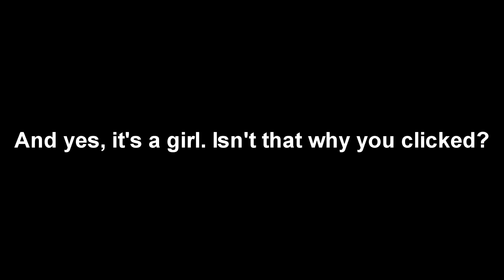"360 No Scope with the bomb" (AU FEMALE PRO CS)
LOL WTF? xD

But if you love me tho, I'm here :D